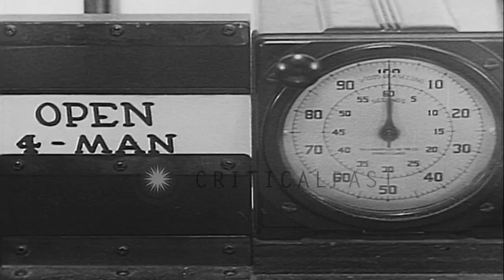Service teams ride bobsleds and compete in try-outs for the '56 Olympics in Lake ...HD Stock Footage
Service teams ride bobsleds and compete in try-outs for the '56 Olympics in Lake Placid, New York.

Service teams compete in try-outs for the '56 Olympics in Lake Placid, New York. The team members ride bobsleds. Men note down the time. View of a timer. The bobsleds run on a snowy path. Location: Lake Placid New York. Date: March 10, 1955.

57,000+ broadcast-quality historic clips for immediate download.